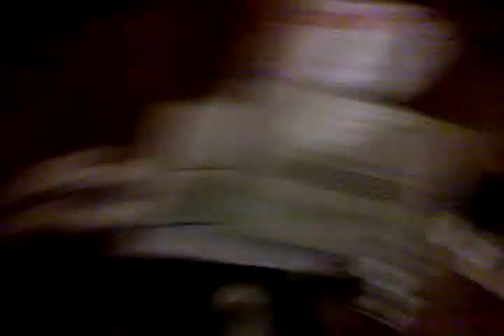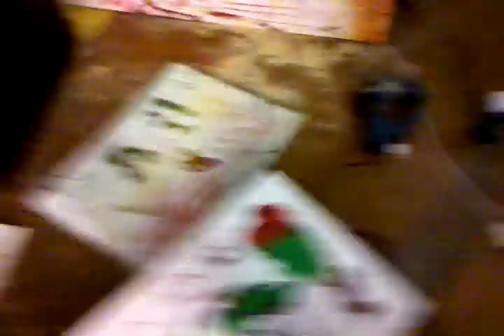emmanuel Eni Studio Preparing the installation Prince os Wales and painting